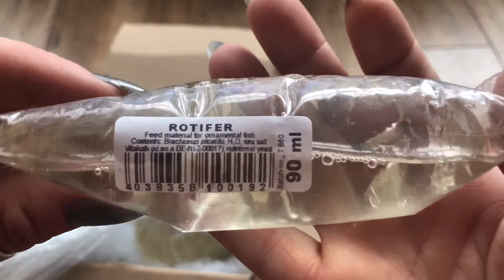Todays Delivery from Cellar Marine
Today’s delivery is from Cellar Marine I follow them Today I got 6 bags of Rotifers. Lee sells these and copepods for £1 a bag so if you are interested please do head on over to his page. For more info on rotifers and why they are so beneficial to your fish tank please make sure you check out my next video.

You can also add it to one of your playlists if you would like to watch it later.